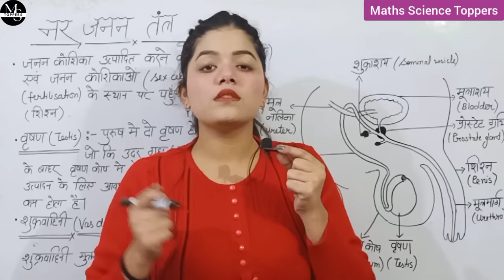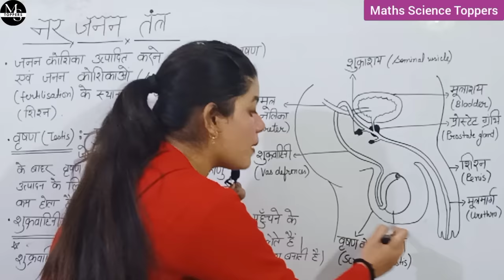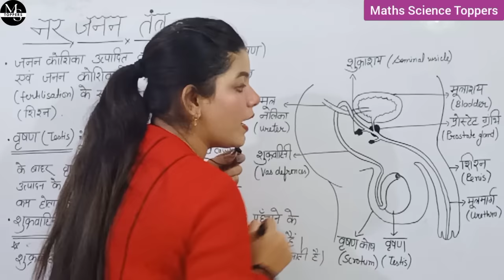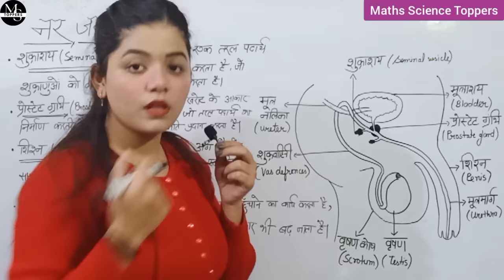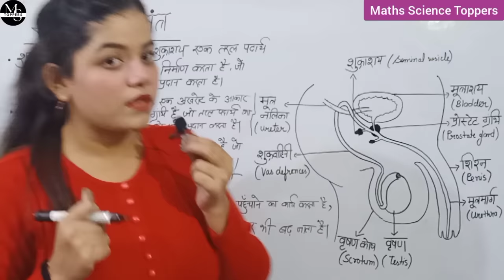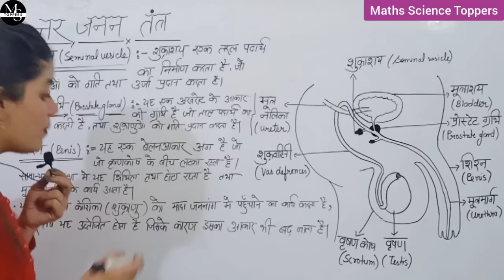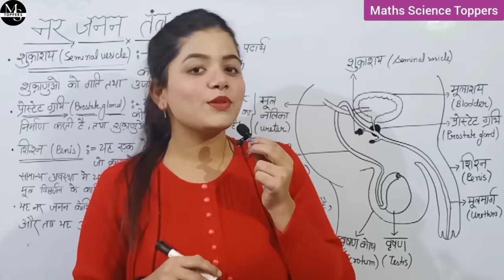नर जनन तंत्र (हिंदी में) | Male Reproductive System in Hindi | Full and Simple Explanation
In this video we are going to discuss about male reproductive system in hindi

Male Reproductive System in English

*NOTES*

a) वृषण कोष ( Scrotum ) : वृषण कोष वृषण को स्थिर रखने के लिए आवश्यक है । शुक्राणु निर्माण हेतु शरीर से कम तापमान की आवश्यकता होती है । वृषण कोष ताप नियंत्रण यंत्र के तौर पर कार्य करता है तथा यहाँ का तापमान शरीर के अन्य अंगों से कम होता है ।

( b ) शुक्रवाहिनी ( Vas difference ) : शुक्राणु शुक्राशय ( Seminal vesicles ) तक पहुचने के लिए शुक्रवाहिनी की सहायता लेते हैं । शुक्रवाहिनी मूत्रनलिका के साथ एक सयुंक्त नली बनाती है । अतः शुक्राणु तथा मूत्र दोनों समान मार्ग से प्रवाहित होते हैं । यह वाहिका शुक्राशय के साथ मिल कर स्खलन वाहिनी ( Ejaculatory duct ) बनाती है ।

c ) शुक्राशय ( Seminal vesicles ) : शुक्रवाहिनी शुक्राणु संग्रहण के लिए एक थैली जैसी संरचना जिसे शुक्राशय कहते हैं में खुलती है । शुक्राशय एक तरल पदार्थ का निर्माण करता है जो वीर्य के निर्माण में मदद करता है साथ ही यह तरल पदार्थ शुक्राणुओं को ऊर्जा तथा गति प्रदान करता हैं ।

( d ) प्रोस्टेट ग्रन्थि ( Prostate gland ) : यह अखरोट के आकार की एक बाह्य स्त्रावी ग्रन्थि है जो एक तरल पदार्थ का निर्माण व उत्सर्जन करती है । यह तरल वीर्य का भाग बनता है तथा शुक्राणुओं को गति प्रदान करता है ।

( e ) मूत्र मार्ग ( Urethera ) : यह एक पेशीय नलिका है जो मूत्राशय से निकल कर स्खलन वाहिनी से मिल कर मूत्र जनन नलिका ( Urinogenital canal ) बनाती है । इसमें से होकर मूत्र , शुक्राणु , प्रोस्टेट ग्रन्थि आदि के स्त्राव बहार निकलते हैं ।

( f ) शिशन ( Penis ) : ये एक बेलनाकार अंग है जो वृषणकोष के बीच लटकता रहता है । यह उत्थानशील ( Erectile ) मैथुनांग ( Copulatory organ ) है । सामान्य अवस्था में यह छोटा तथा शिथिल रहता है तथा मूत्र विसर्जन के काम आता है । मैथुन के समय यह उन्नत अवस्था में आकर वीर्य ( मय शुक्राणु ) को मादा जननांग में पहुँचाने का कार्य करता है ।